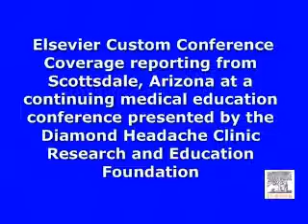Interview with Dr. Vincent Martin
Interview with Dr. Vincent Martin, Professor of Medicine at the University of Cincinnati at the 2008 Headache Research Summit presented by the Diamond Headache Clinic Research and Educational Foundation.Scottsdale, Arizona, USA. February 18-22, 2008

HORMONAL THERAPIES FOR MIGRANE:Risks vs. Benefits